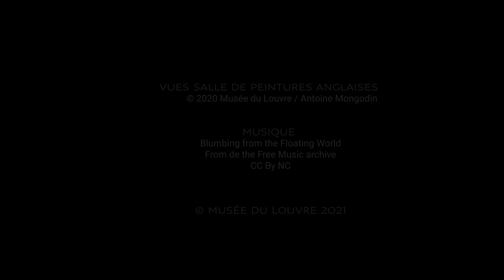Promenade dans les peintures anglaises avec Guillaume Faroult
Suivez Guillaume Faroult, conservateur en chef au département des Peintures, à la découverte des pépites de la peinture britannique exposées au musée du Louvre !